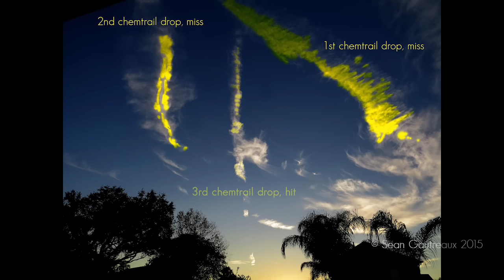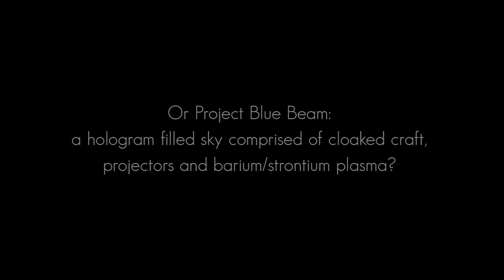WHO/WHAT Is In Our Skies, Chemtrail Targeting Cloaked Craft, Exotic Weapons, UFO Chase, Infrared HD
Watch closely.  Before this mess, I could see a strange formation in the sky.  An event.  Then chemtrail planes flew over the area looking for something.  Like surface ships searching for submarines.